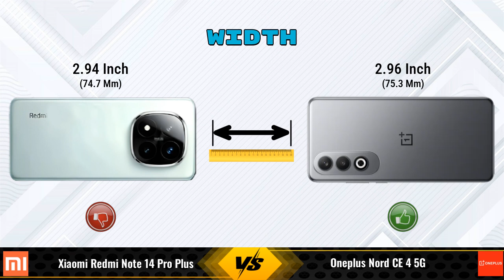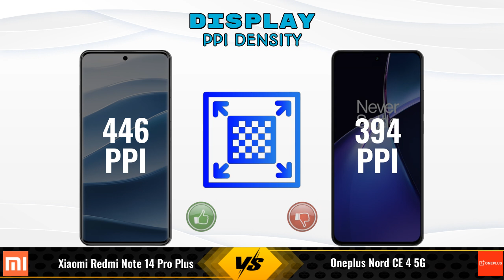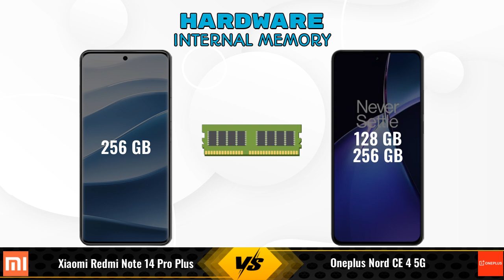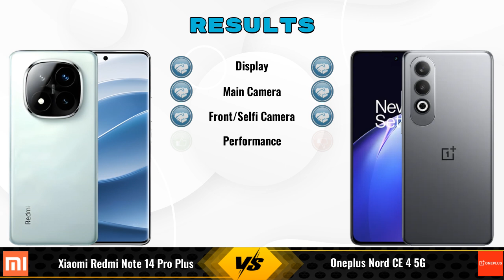Xiaomi Redmi Note 14 Pro Plus Vs OnePlus Nord CE 4 || Full Comparison ? Which one is Best?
In this video, we provide an in-depth comparison between the Xiaomi Redmi Note 14 Pro Plus Vs OnePlus Nord CE 4 5G.We cover all the key specifications, features, and performance aspects to help you decide which phone is better for your needs.

### Xiaomi Redmi Note 14 Pro Plus 12 GB / 256 GB Details:
- **Brand:** Xiaomi
- **Price:** 22990

- **Variants:**
12 GB / 256 GB - 22990

Flipkart :

### OnePlus Nord CE 4 5G 8 GB / 256 GB Details:
- **Brand:** OnePlus
- **Price:** 26999

- **Variants:**
8 GB / 256 GB - 26999
8 GB / 128 GB - 24,993 (Flipkart)
8 GB / 128 GB - 24,998 (Amazon)

xiaomi redmi note 14 pro plus vs oneplus nord ce 4 5g 256gb full specifications
oneplus nord ce 4 5g 256gb vs xiaomi redmi note 14 pro plus full specifications
xiaomi redmi note 14 pro plus vs oneplus nord ce 4 5g 256gb comparison
oneplus nord ce 4 5g 256gb vs xiaomi redmi note 14 pro plus comparison
oneplus nord ce 4 5g vs xiaomi redmi note 14 pro plus comparison
oneplus nord ce 4 5g vs xiaomi redmi note 14 pro plus
xiaomi redmi note 14 pro plus vs oneplus nord ce 4 256gb comparison
xiaomi redmi note 14 pro plus vs oneplus nord ce 4 256gb - in-depth comparison & review
xiaomi redmi note 14 pro plus vs oneplus nord ce 4 256gb - which is better? full specs comparison
xiaomi redmi note 14 pro plus vs oneplus nord ce 4 256gb - detailed review and specifications
xiaomi redmi note 14 pro plus vs oneplus nord ce 4 256gb camera test
xiaomi redmi note 14 pro plus vs oneplus nord ce 4 256gb speed test
xiaomi redmi note 14 pro plus vs oneplus nord ce 4 256gb pubg test
xiaomi redmi note 14 pro plus vs oneplus nord ce 4 256gb gaming test
xiaomi redmi note 14 pro plus vs oneplus nord ce 4 256gb battery test
xiaomi redmi note 14 pro plus vs oneplus nord ce 4 256gb charging test
xiaomi redmi note 14 pro plus vs oneplus nord ce 4 256gb antutu benchmark
xiaomi redmi note 14 pro plus vs oneplus nord ce 4 256gb durability test
xiaomi redmi note 14 pro plus vs oneplus nord ce 4 256gb waterproof test
xiaomi redmi note 14 pro plus vs oneplus nord ce 4 comparison
xiaomi redmi note 14 pro plus vs oneplus nord ce 4 - detailed review and specifications
xiaomi redmi note 14 pro plus vs oneplus nord ce 4 - which is better? full specs comparison
xiaomi redmi note 14 pro plus vs oneplus nord ce 4 - in-depth comparison & review
xiaomi redmi note 14 pro plus vs oneplus nord ce 4 camera test
xiaomi redmi note 14 pro plus vs oneplus nord ce 4 speed test
xiaomi redmi note 14 pro plus vs oneplus nord ce 4 pubg test
xiaomi redmi note 14 pro plus vs oneplus nord ce 4 gaming test
xiaomi redmi note 14 pro plus vs oneplus nord ce 4 battery test
xiaomi redmi note 14 pro plus vs oneplus nord ce 4 charging test
xiaomi redmi note 14 pro plus vs oneplus nord ce 4 antutu benchmark
xiaomi redmi note 14 pro plus vs oneplus nord ce 4 durability test
xiaomi redmi note 14 pro plus vs oneplus nord ce 4 waterproof test